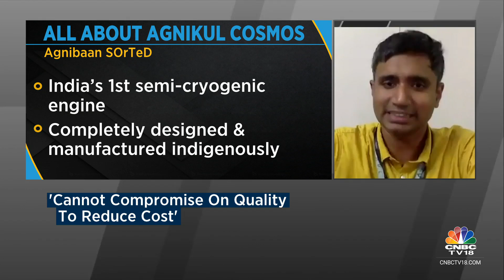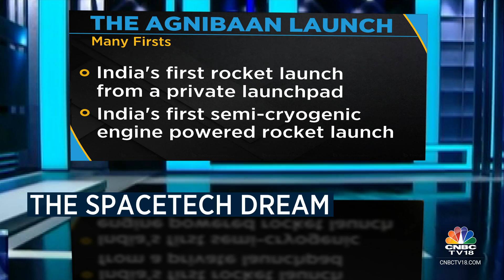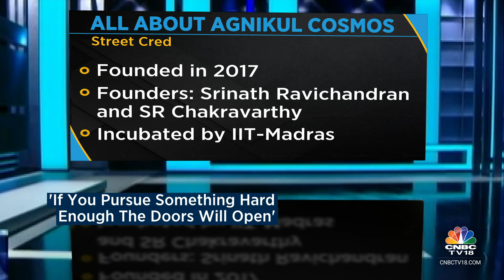AgniKul Cosmos Makes History: World's 1st 3D-Printed Engine Rocket Launch | CNBC TV18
AgniKul Cosmos created history by launching the world's 1st rocket with a single-piece 3D-printed engine from its own private pad in ISRO's backyard. What played on Srinath Ravichandran's mind .ahead of the crucial lift off? Shereen Bhan finds out, tune in for more details.

n18oc_business